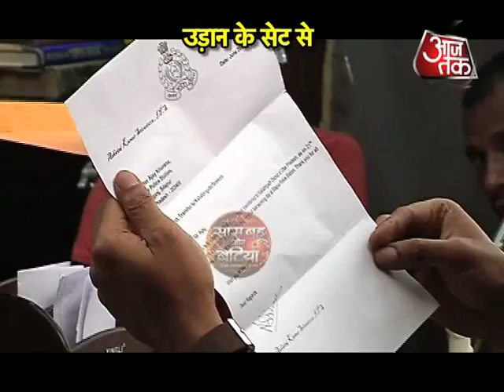Udaan has new tension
Watch the twist of colors show Udaan